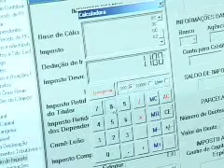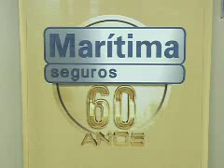Brazil Tech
South America's powerhouse, Brazil, launches itself in the world of technology. I hope you like this little film. Produced by me and my older brother.